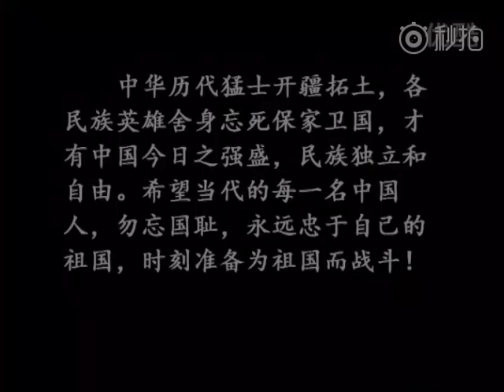中国地图变迁史.形象有趣的历史知识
网友制作的形象、有趣的中国地图变迁史。
BGM With Me by Capo Productions in Escape.